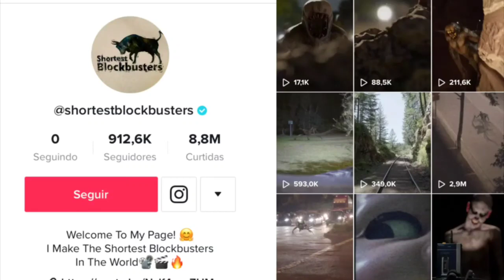CRIATURA ESTRANHA EM ILHÉUS! SAIBA TODA A VERDADE!!!